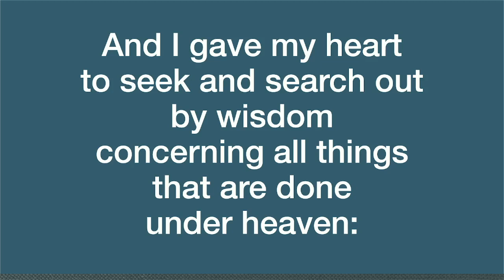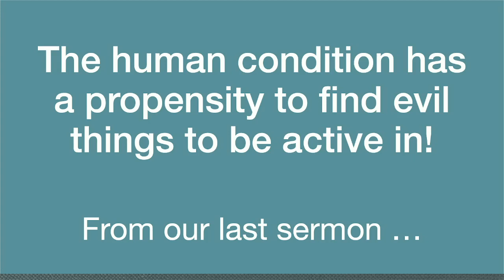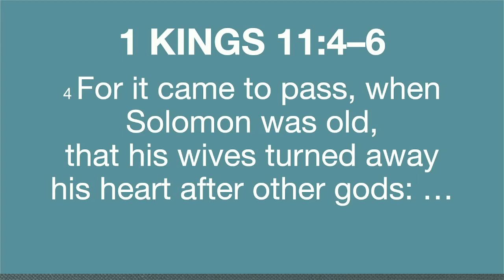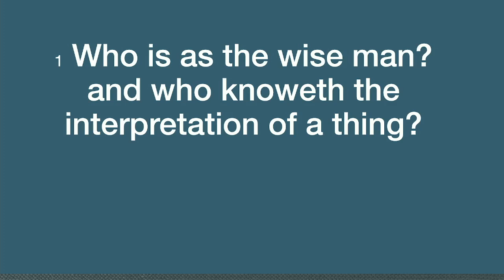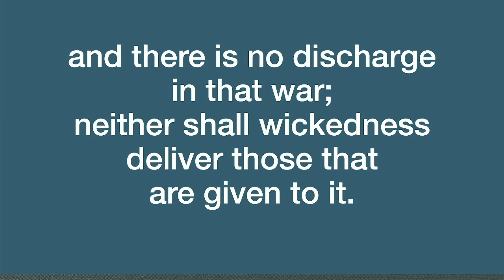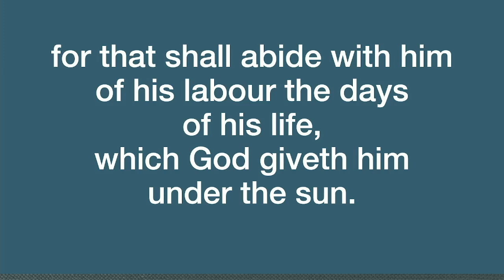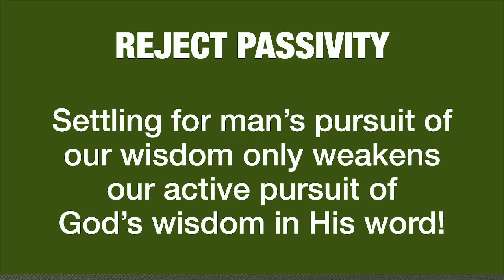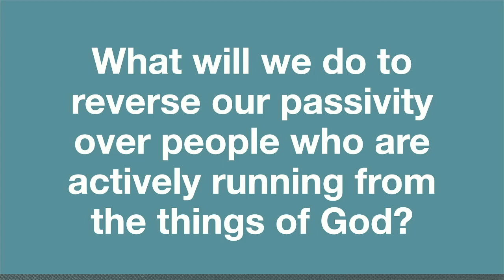Reject Passivity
Pastor Mark continues his series in Ecclesiastes.